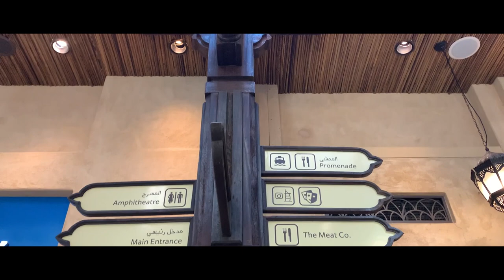Souk Madinat Jumeirah Dubai | Top Tourist Destination | by Jopz Gala